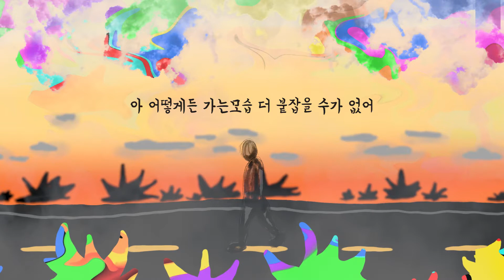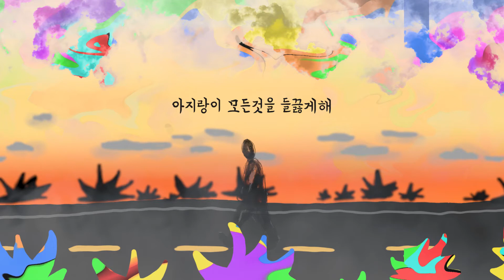정오(noon) - mimu (official lyric video)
Lyrics by 미무
Composed by 미무
Arranged by  미무

Vocal by 미무
Keyboard by 미무
Guitar by 노병기 of BKB
Midi Programming by 미무

Vocal Recorded by 김민재 @ILRYUMUSIC STUDIO
Mixed by madsoulchild @ TMC studio
Mastered by madsoulchild @ TMC studio
Artwork by 미무 , 김진욱@언노운플래닛
Video By 미무

제작지원 김진욱@언노운플래닛

I miss you, kiwon

정오

뜨거운 아스팔트 위를 걸어
그림자 하나 없는 길을 걸어
태양은 모든것을 녹이려해
아지랑이 모든것을 들끓게해
아 어지러워 앞을 보기 더 힘들 것 같아
아 눈이부셔 앞을 보기 더 두려워 질것같아

누군가 하염없는 길을걸어
외롭고 끝이없는 길을걸어
온길과 가는길에 모두걸고
어느곳을 가는건지 무얼위해
아 쓰러질듯 가는모습 더 볼수가 없어
아 어떻게든 가는모습 더 붙잡을 수가 없어

불어와 스치길 작은바람도 힘이되길
울려와 스미길 작은노래로 일어나길

즐거우신가요? 친구들에게 공유해 주세요!

시바견 곰이탱이여우 X 미무

Facebook       미무-mimu